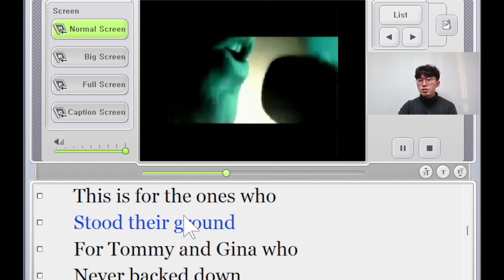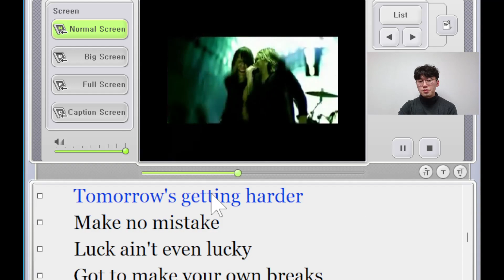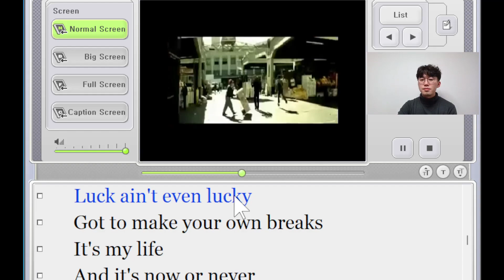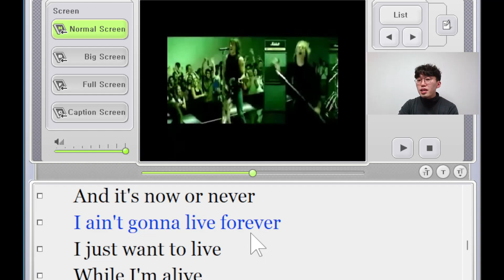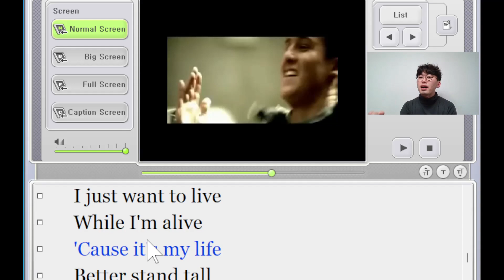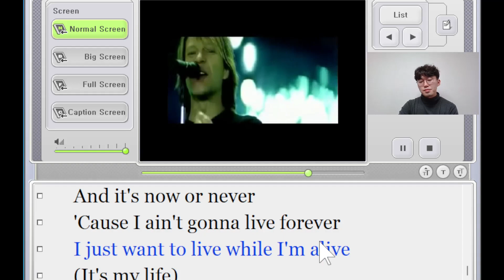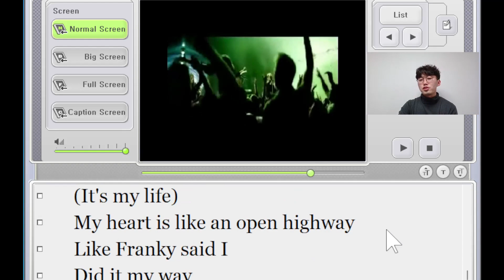Bon Jovi - It's My Life 발음법 배우기 (2부) 팝송 영어 공부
명곡 본 조비의 It's my life!
멋진 발음으로 부를 수 있게 도와드립니다.